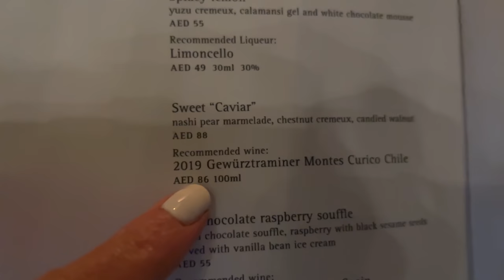LOVING ABU DHABI!!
Today we visited Yas Island in Abu Dhabi! We stayed until sundown and need to go back one day because there's so much more to do and see other than what we did today!